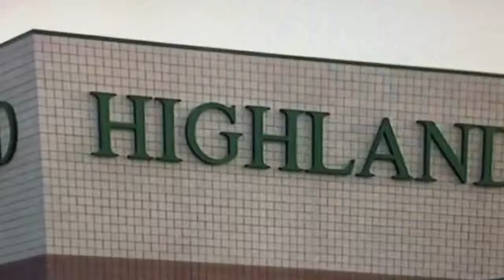Glamorous X The Last Dance